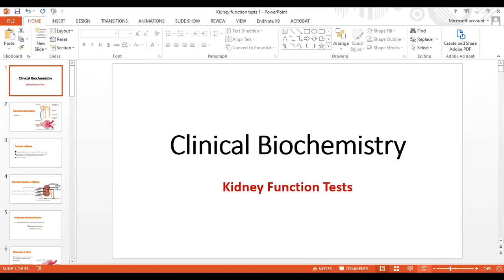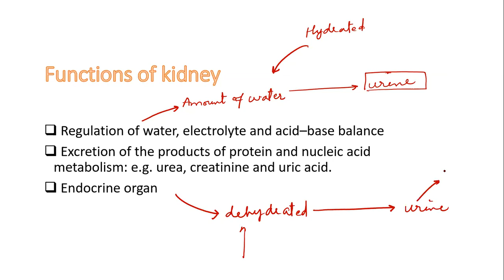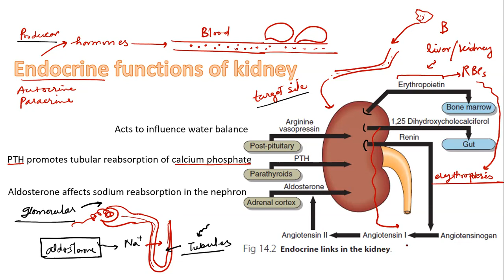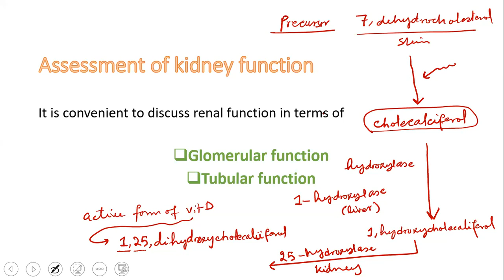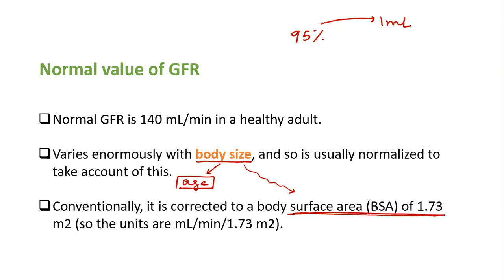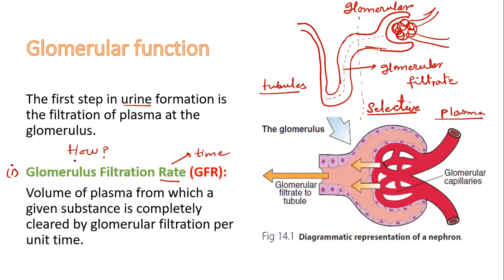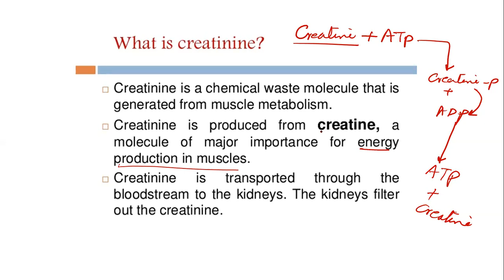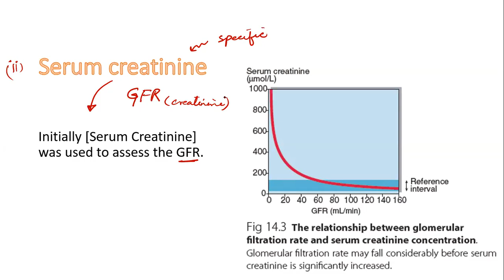Kidney function test lecture 1: Kidney functioning Glomerular and Tubular functions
This Lecture includes an overview of kidney functions, its glomerular and tubular portions, and the concept of glomerular filtration rate (GFR).